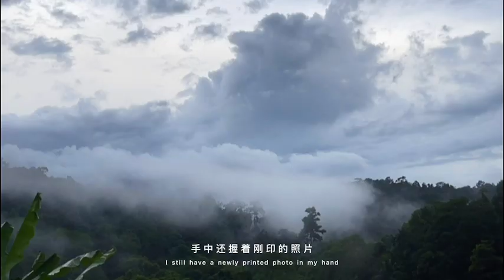雨过天晴云海浩瀚